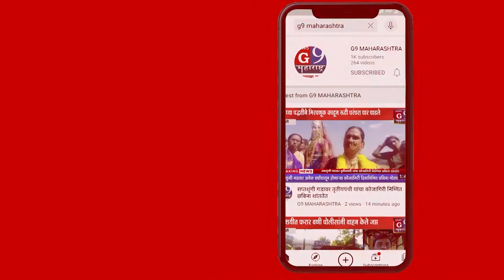कोविड 19 ,कोरोणाचा कहर महाराष्ट्रात वाढल्या...